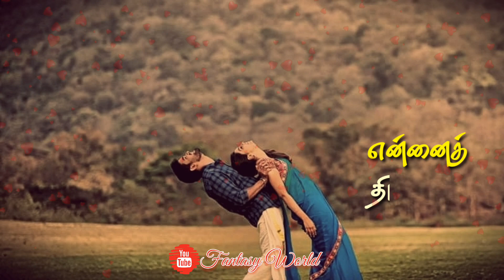Alagooril Poothavalae Status | Imaiyaalae nee kirukka